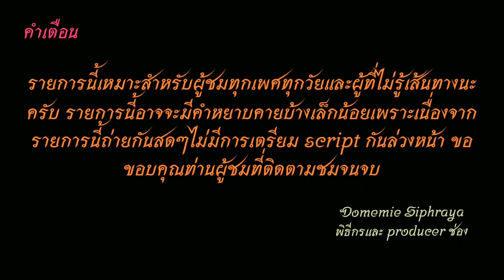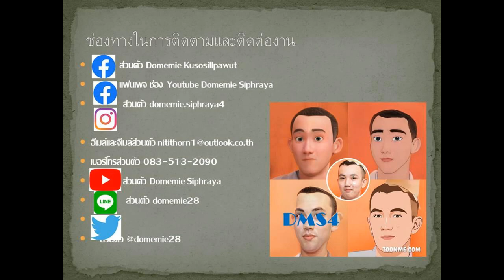Bus land​ EP.8.1 รถเมล์​สาย​ 8 (ขสมก. เคหะร่มเกล้า)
รถเมล์​สาย​ 8 เคหะร่มเกล้า-ร่มเกล้า-รามคำแหง-ลำสาลี-เดอะมออล์ บางกะปิ-ลาดพร้าว-สวนจตุจักร-อารีย์-อนุสาวรีย์ชัยสมรภูมิ-ราชวิถี-ศรีอยุธยา-หลานหลวง-วรจักร-จักรวรรดิ-สะพานพระพุทธยอดฟ้า (มีเสริม จตุจักรและอนุสาวรีย์ชัยสมรภูมิ )
Bus line 8 Romklao Housing-Romklao-Ramkhamhaeng-Lamsale-The Mall Bangkapi-Ladprao-Chatuchak Park-Ari-Victory Monument-Ratchawithi-Sri Ayutthaya-Lan Luang-Worachak-Chakrawat-Phra Phuttha Yodfa Bridge (Short-trip bus to Chatuchak and Victory Monument)
ค่าโดยสารจากวัดปากบึงไปสำนักงานใหญ่ธนาคารทีเอ็มบีธนชาต ราคา 25  บาท
The fare from Wat Pak Bueng to TMB Thanachart Bank Headquarters (ttb)
costs 25 baht.
ปอ.สีฟ้าราคาโดยสาร 15-25 บาท blue points bus, fare 15-25 baht
1.ไอจีส่วนตัว domemie
2.เฟสส่วตัว Domemie Nitithorn Kusosillpawut
3.เฟสเพจ ช่อง Youtube Domemie